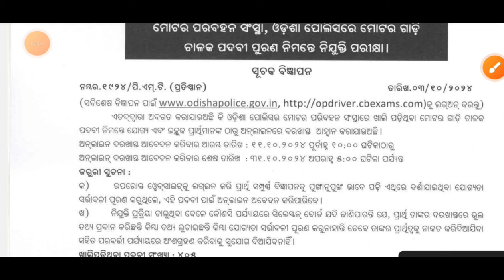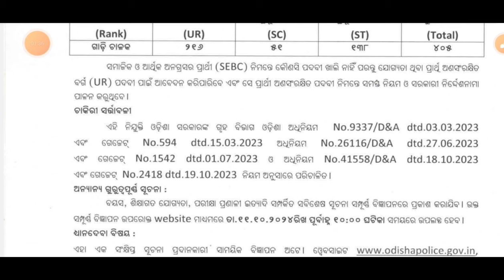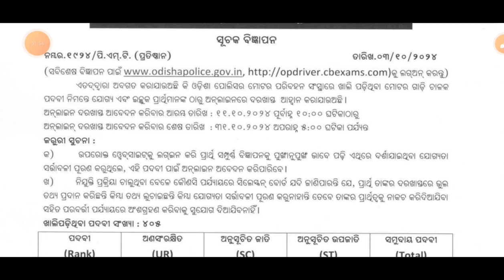ଆସିଗଲା ଓଡ଼ିଶା ପୋଲିସ ତରଫରୁ PMT ନିଯୁକ୍ତି//Odisha Police PMT Driver Requirements